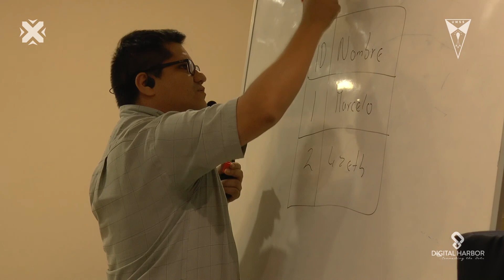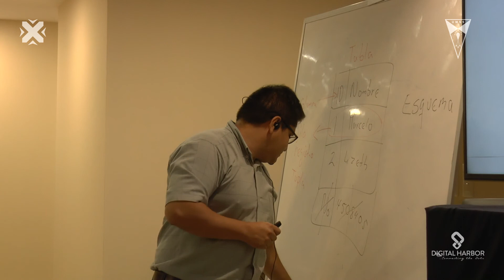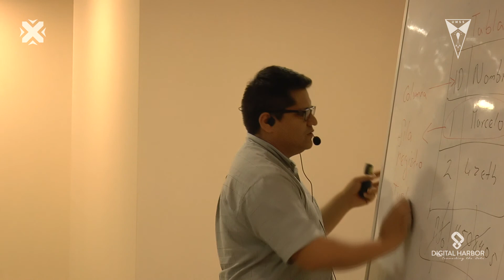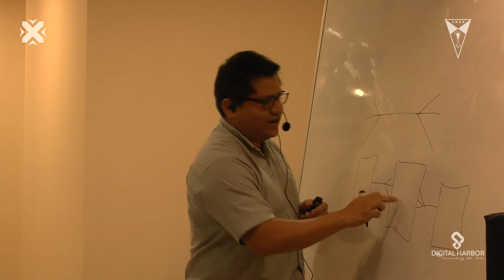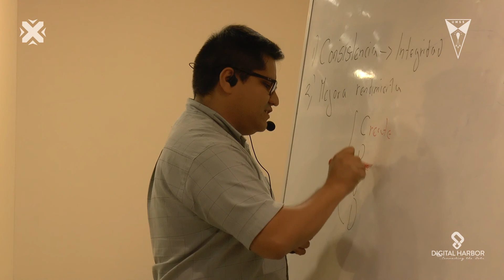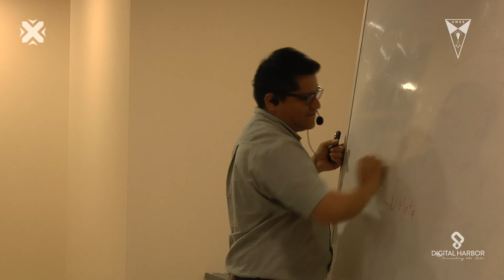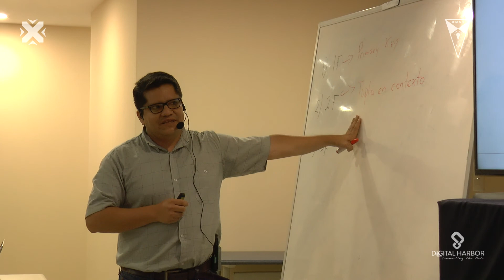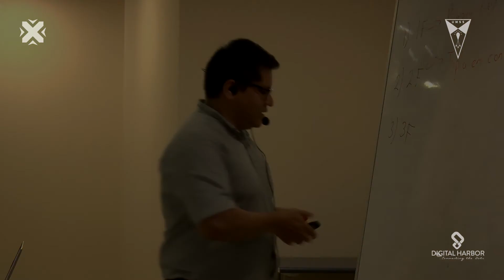Diseño de base de datos (PARTE I)